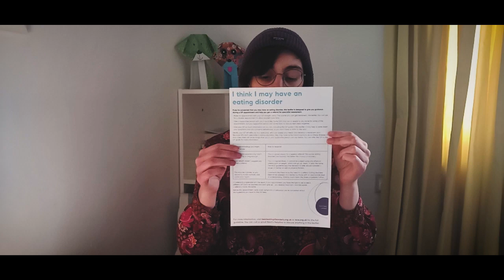Eating Disorders - How do I seek support from a doctor?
Rose Anne Evans, an expert by experience at The Retreat discusses how you can seek support from a doctor if you think you might have an eating disorder.

The Retreat in York was the UK's first modern mental health clinic, founded over 200 years ago.